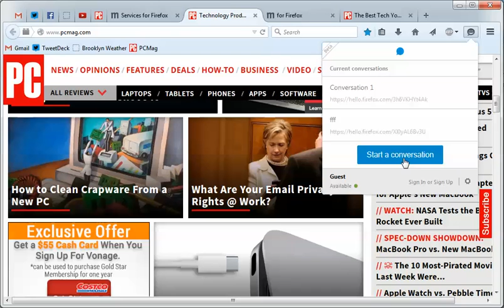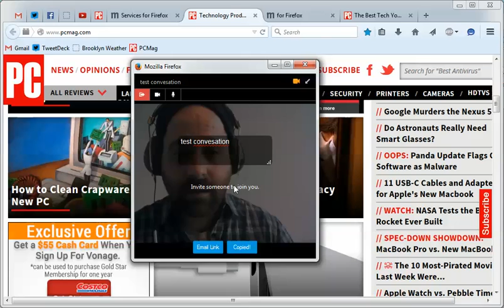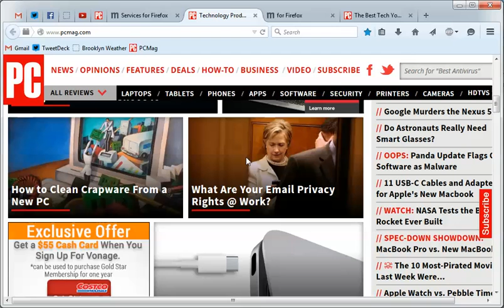Firefox Tips 14: Chat Using 'Firefox Hello'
How to use Firefox's new chat function "Hello."